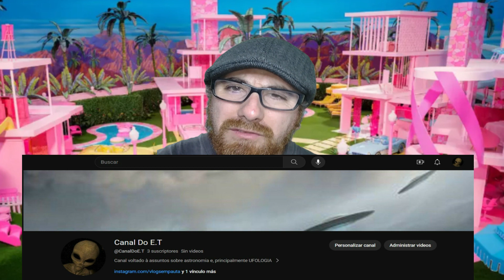Banda Aqua E A Barbie Feminista